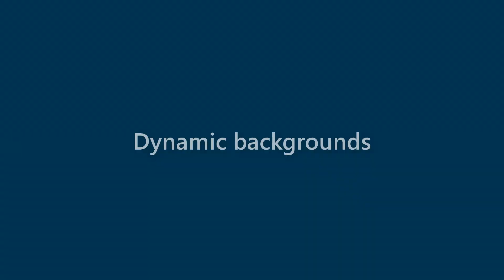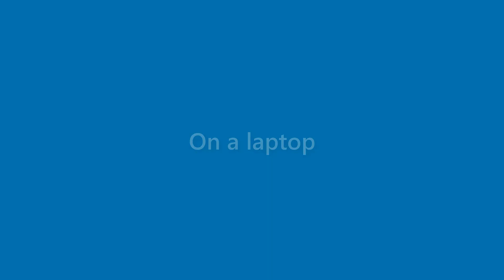Kirk Stevens - appearance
Name Look - Kirk Stevens - appearance. In this video we present "Kirk Stevens" name look and feel in various scenarios.
This video will cover:
How does "Kirk Stevens" look as a personal letterhead?
How does "Kirk Stevens" look on a business card?
How does "Kirk Stevens" look on a computer/laptop screen?
How does "Kirk Stevens" look with different background colors?
How does "Kirk Stevens" look with various fonts?